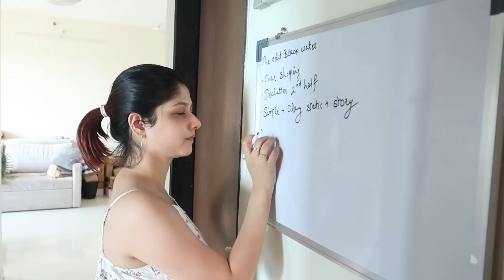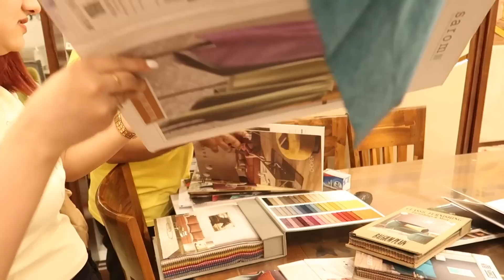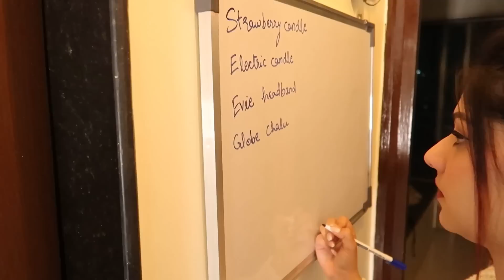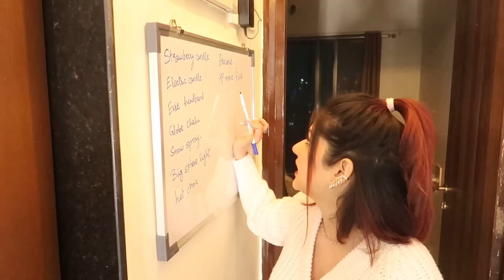Thailand se gifts laaye😱 Home Decor, Lavender Chair Shopping‼️ Vlog 03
Thailan se gifts laaye😱 Home Decor, Chair Shopping‼️ day 3

FAQ (Frequently Asked Questions) about Manasi Mau :

1. What's my age : 25

2. What's my height : 5'4

3. Vlogging Camera : Canon g7X

4. Editing software : Adobe premiere Pro cc 2022

5. My education : Software engineer (Computer science)

7. laptop model : MacBook pro M1 pro 14 inch